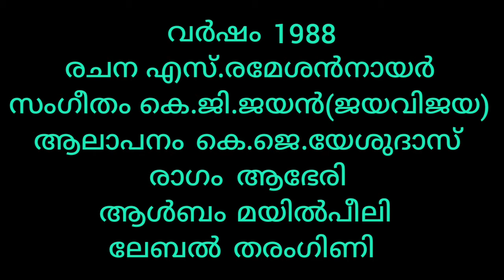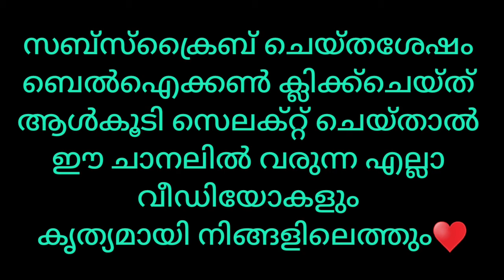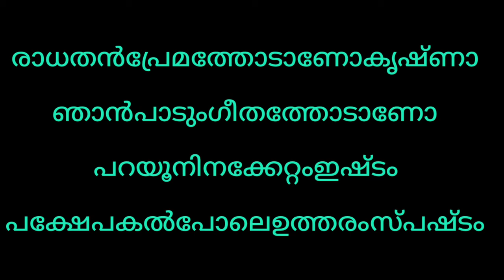രാധതന്‍പ്രേമത്തോടാണോ RADHATHAN PREMATHODANO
ഈ പാട്ടിന്‍റെ പകര്‍പ്പവകാശത്തെ സംബന്ധിച്ച് ഈ ചാനലിന്  യാതൊരു അവകാശവാദവുമില്ല ഈ മനോഹരഗാനം വരും തലമുറയ്ക്കുകൂടി ആസ്വദിക്കാനാകുംവിധം ആര്‍ക്കൈവ് ചെയ്യുക എന്ന ഉദ്ദേശം മാത്രം♥

വര്‍ഷം                  1988
രചന                    എസ്.രമേശന്‍നായര്‍
സംഗീതം             കെ.ജി.ജയന്‍(ജയവിജയ)
ആലാപനം         കെ.ജെ.യേശുദാസ്
രാഗം                     ആഭേരി
ആള്‍ബം              മയില്‍പീലി
ലേബല്‍                തരംഗിണി

രാധതന്‍പ്രേമത്തോടാണോകൃഷ്ണാ
ഞാന്‍പാടുംഗീതത്തോടാണോ
പറയൂനിനക്കേറ്റംഇഷ്ടം
പക്ഷേപകല്‍പോലെഉത്തരംസ്പഷ്ടം

ശംഖുമില്ലാകുഴലുമില്ലാ
നെഞ്ചിന്‍റെയുള്ളില്‍നിന്നീനഗ്നസംഗീതം
നിന്‍കാല്‍ക്കല്‍വീണലിയുന്നു
വൃന്ദാവനനികുഞ്ജങ്ങളില്ലാതെനീ
ചന്ദനംപോല്‍മാറിലണിയുന്നു
നിന്‍റെമന്ദസ്മിതത്തില്‍ഞാന്‍കുളിരുന്നു
പറയരുതേരാധയറിയരുതേ
ഇതുഗുരുവായൂരപ്പാരഹസ്യം

കൊട്ടുമില്ലാകുടവുമില്ലാ
നെഞ്ചില്‍തുടിക്കുംഇടയ്ക്കയിലെന്‍സംഗീതം
പഞ്ചാഗ്നിപോല്‍ജ്വലിക്കുന്നു
സുന്ദരമേഘച്ചാര്‍ത്തെല്ലാമഴിച്ചുനീ
നിന്‍തിരുമെയ്ചേര്‍ത്തുപുല്‍കുന്നു
നിന്‍റെമധുരത്തില്‍ഞാന്‍വീണുറങ്ങുന്നു
പറയരുതേരാധയറിയരുതേ
ഇതുഗുരുവായൂരപ്പാരഹസ്യം